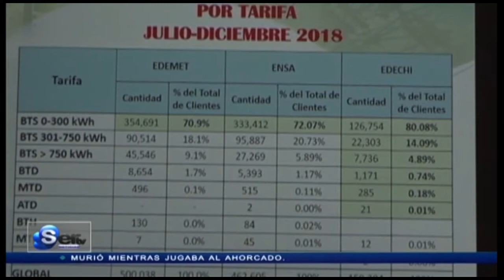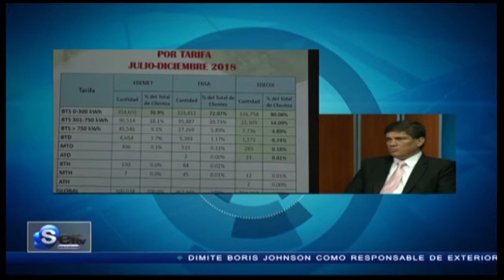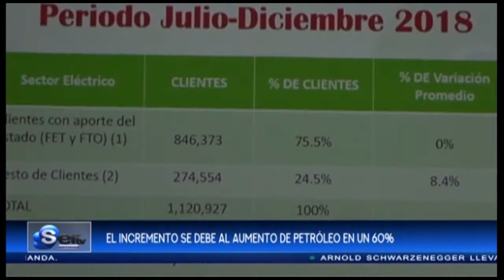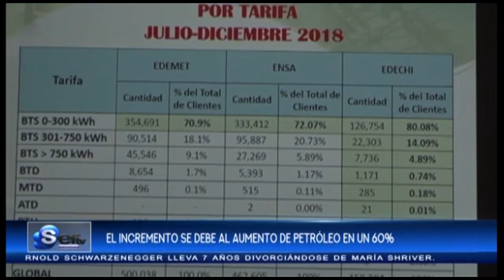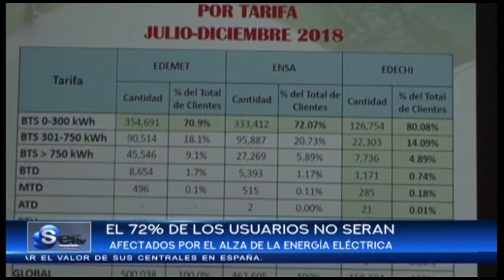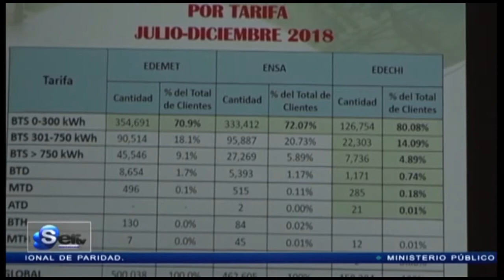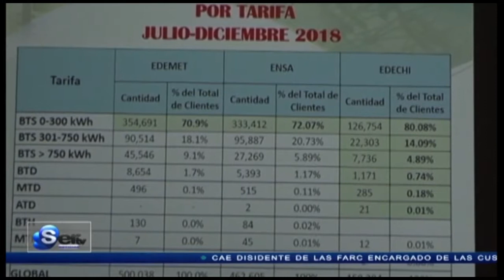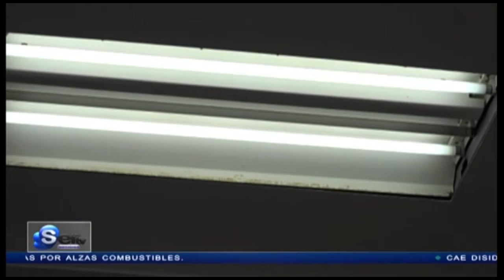Gilberto Ferrari. Gerente de Etesa